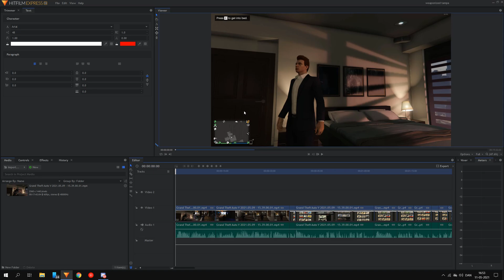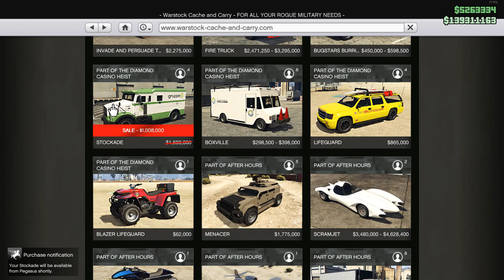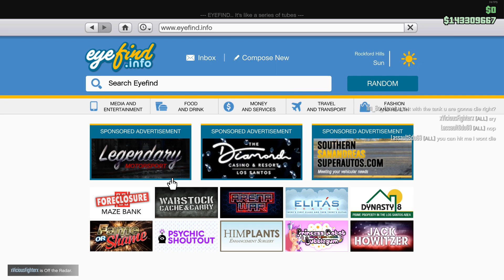[Dansk] GTA 5: Tuner en Weaponized Tampa